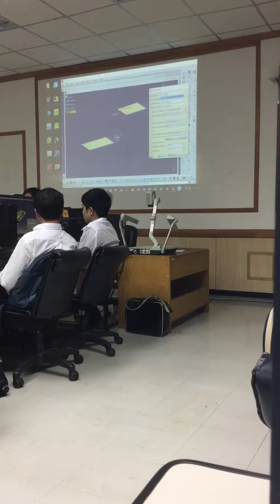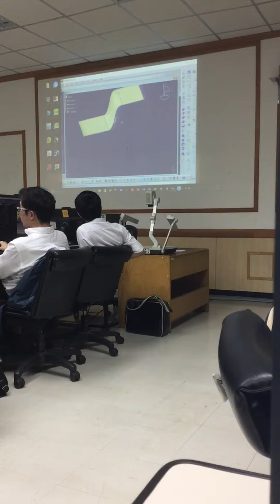เทคนิค Surface Modelling